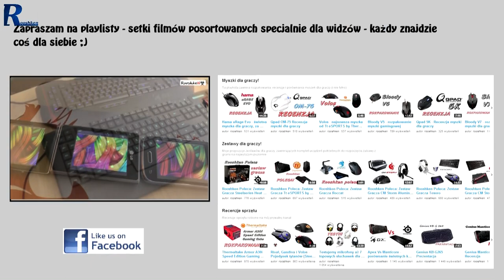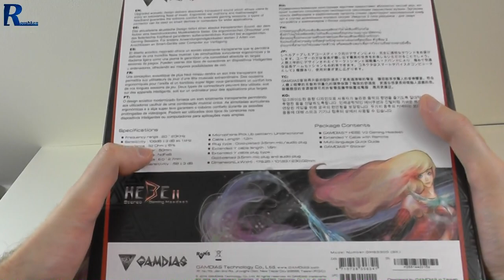Gamdias Hebe II - rzut oka na kolejne ciekawe słuchawki od Gamdiasa